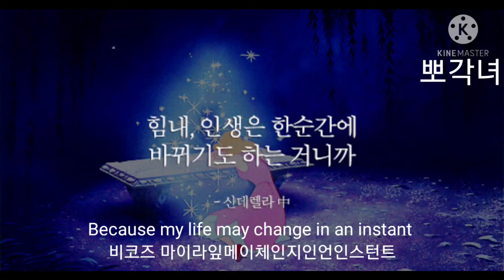디즈니 명대사 Disney famous lines